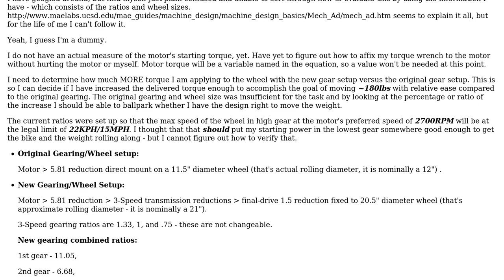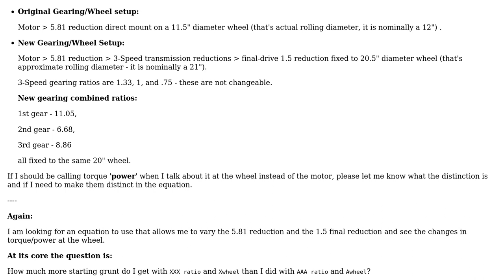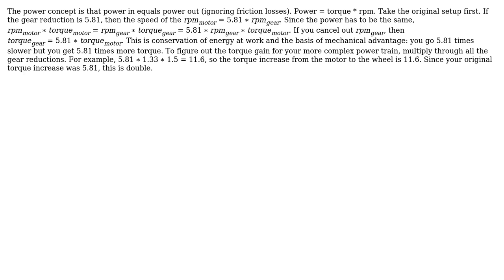Engineering: Equation for comparing force delivered to road at wheel based on varying gear ratios?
With thanks & praise to God, and with thanks to the many people who have made this project possible! You are responsible for your own actions.